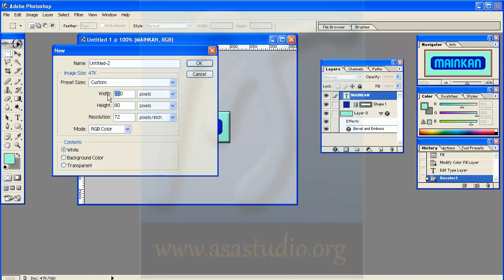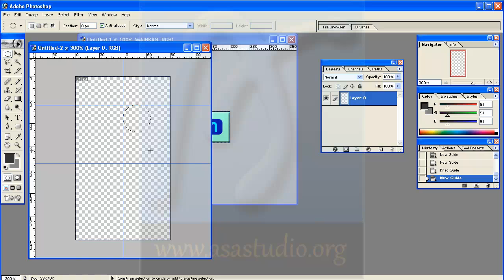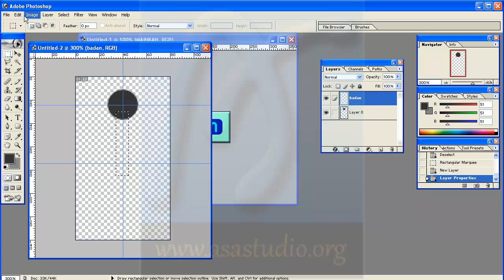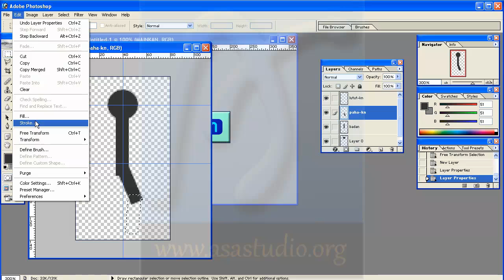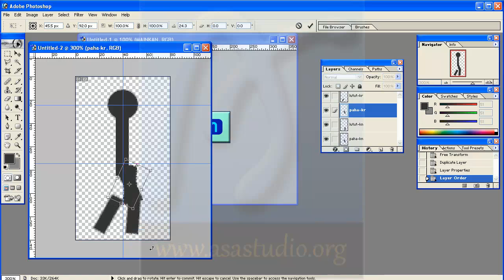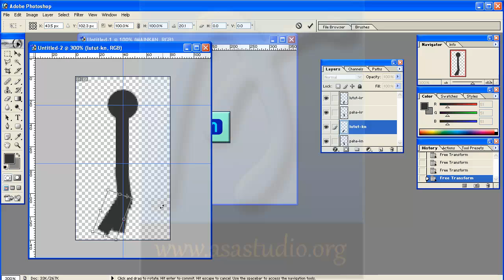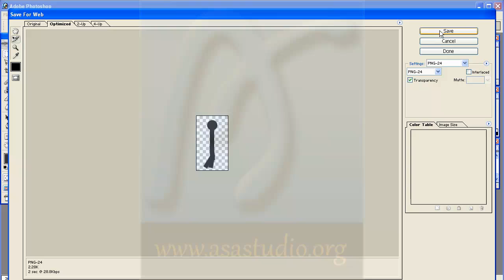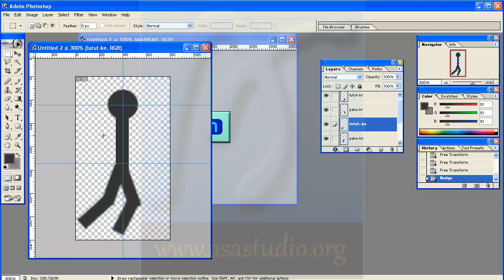Game Maker 8 1 Lite Tutorial [04] Animasi Player [Bagian 1]